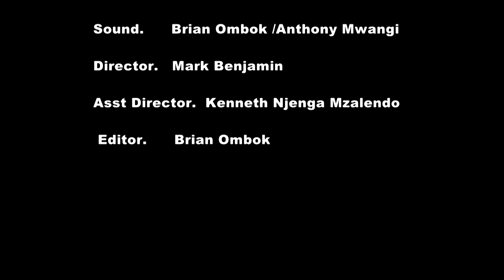Street Kings Kenya - Short Film Movie 2017 Award winning Film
Don't always think that you are right or the best you can be wrong any time; think twin before you make a step in life there are always them who were first.